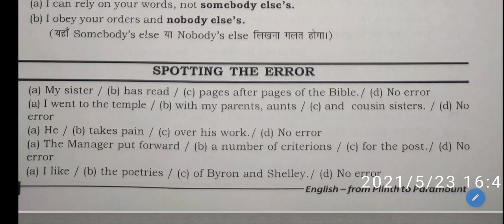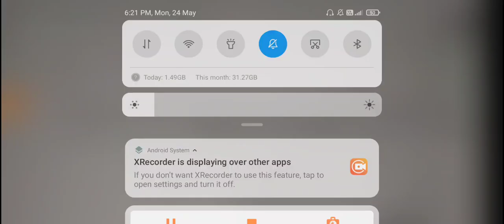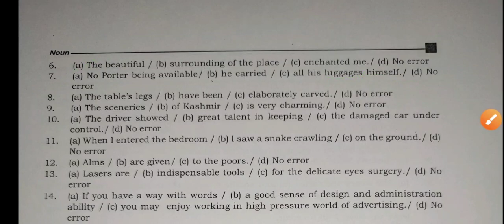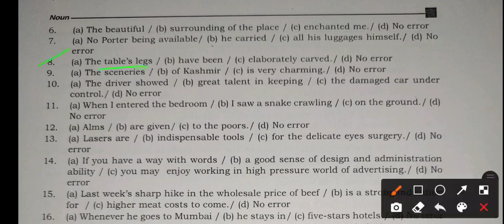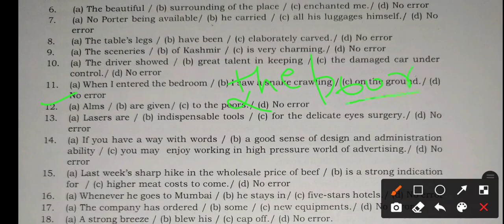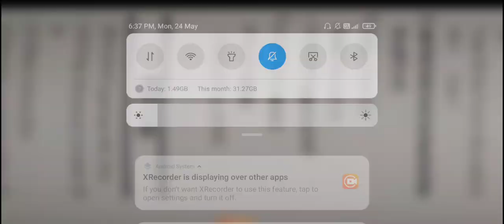SPOTTING ERROR OF NOUNS FROM PLINTHS TO PARAMOUNT BOOK 📚🔥🔥🔥